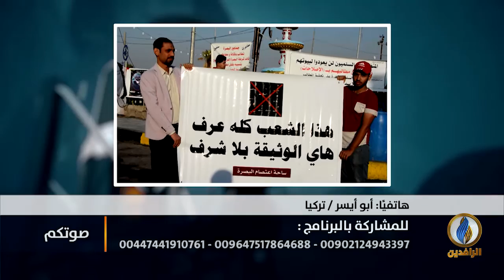صوتكم | عناصر مليشياوية تطعن بالسكاكين عددًا من المتظاهرين في ساحة التحرير